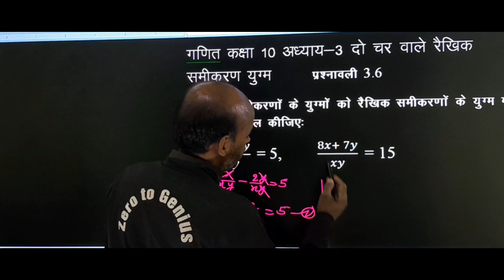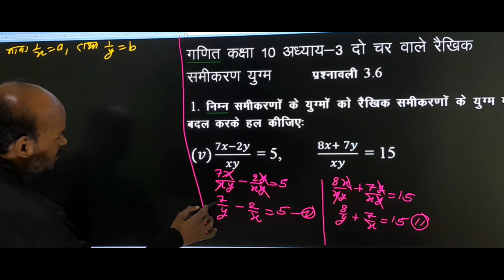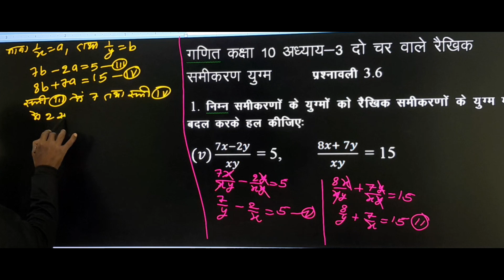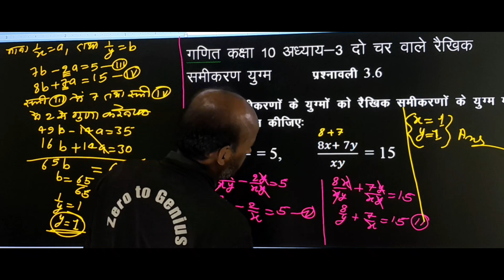गणित कक्षा 10 अध्याय 3.6 दो चर वाले रैखिक समीकरण Q.1(v)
गणित कक्षा 10 अध्याय 3.6  Q.1(v)
upboardmathclass10

rksir
math class10
math class10 chapter 3
math class10 hindi medium
ncert Math
ncert Math chapter 3
ncert Math 10
ncert Math Class10
ncert math class10 Hindi Medium
ncert math class10 Hindi Medium chapter 3 class10 math
Class10Math Ncert book solution
class10math प्रश्नावली 3.6
math Class10 ncert प्रश्नावली 3.6